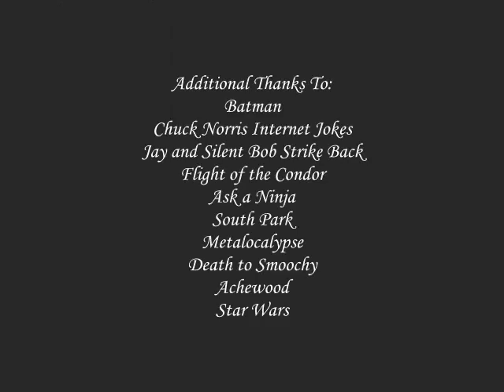Reynaldo the Assassin: Episode 05